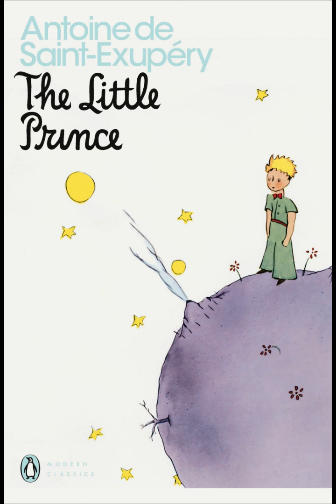"The Little Prince" novella by Antoine de Saint Exupéry (audiobook) - Chapter 10